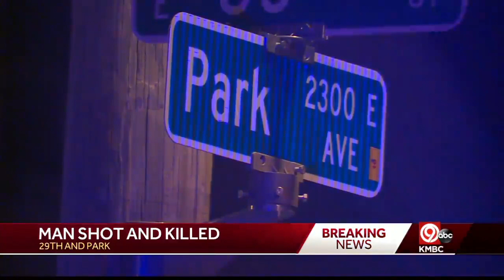KCPD investigating homicide near 29th and Park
A $25,000 reward is available for information leading to an arrest.